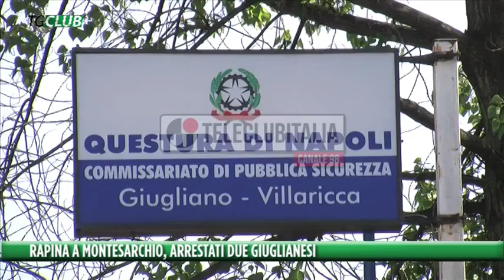Rapina a Montesarchio, arrestati due giuglianesi: le immagini del colpo